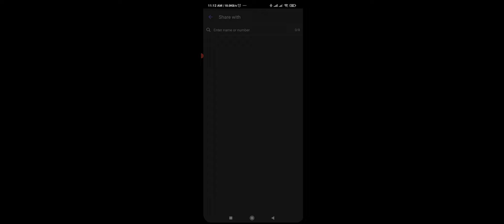S1E9 12.27.20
MVP: SpetZ